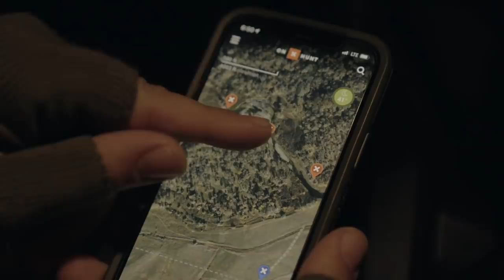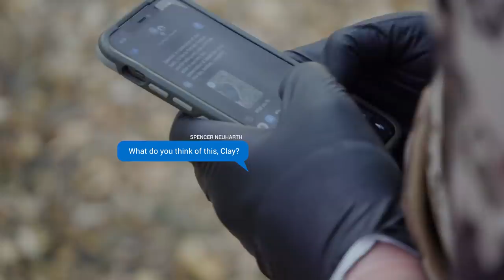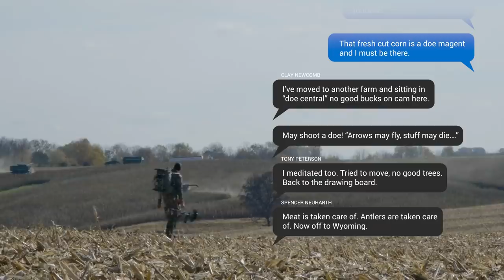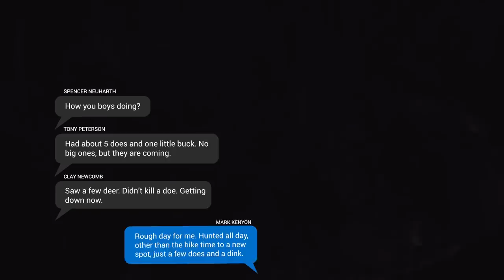Day 3 of 7: Spencer Neuharth Kills His Target Buck | S1E03 | One Week In November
Four hunters. Five bucks. Seven states. One Week in November.

We’ll be following this crew of diehard whitetailers every Tuesday through the end of the year. After a slow second day, the guys are back in the action. Clay decides to move farms after a lack of encounters in Arkansas. Mark busts out the decoy in an attempt to attract a buck in Iowa. Tony second guesses his new setup in Wisconsin. And Spencer comes face-to-face with a big buck from the ground in Montana.